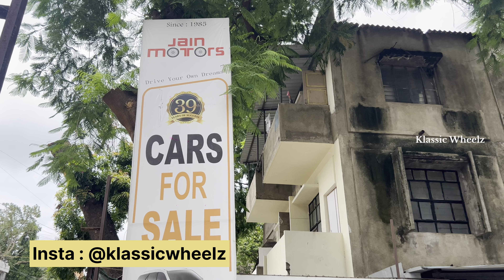3 LATEST TOP CONDITION KIA SELTOS FOR SALE AT VERY LOW PRICE - JJAIN MOTORS PUNE